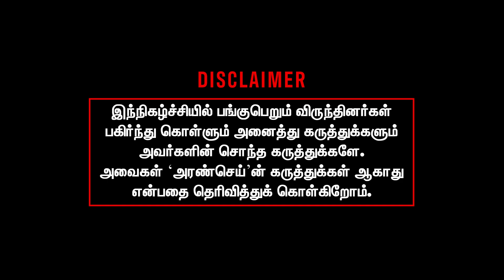தமிழ்நாடு முழுக்க அரசு Beef Biriyani திருவிழா நடத்தணும் | Sundharavalli | Beef Ban Ambur | MK Stalin